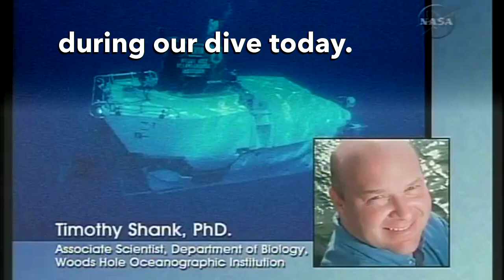From Space to Seafloor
Watch and listen in on the first contact between scientists on the opposite edges of human exploration. WHOI marine biologist Tim Shank, diving in the Alvin submersible and NASA astronaut Sunita “Suni” Williams as she orbits Earth on the International Space Station.

Giving new meaning to the phrase “long-distance phone call,” Shank is two miles underwater; Suni is 200 miles up in the atmosphere. They both work in small, confined spaces, looking out onto vast, unpopulated expanses. He is out of the reach of sunlight, buried under a blanket of perpetual darkness; she sees the sunrise 15 times a day. Both are explorers of the last frontiers.